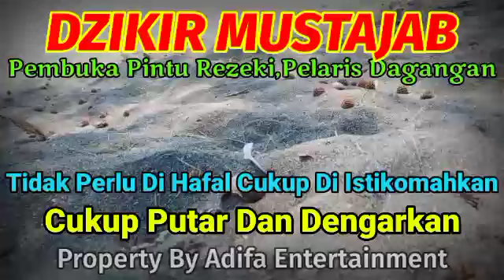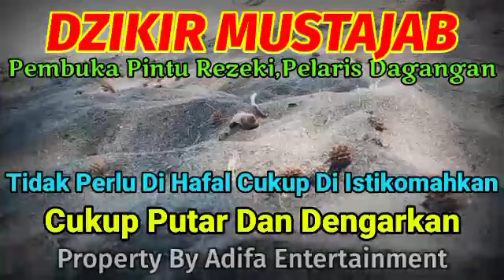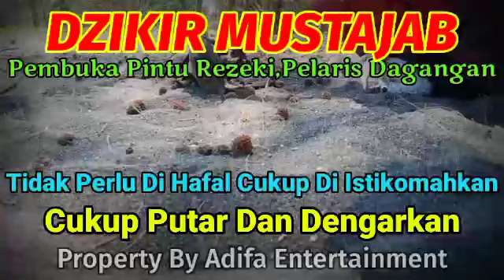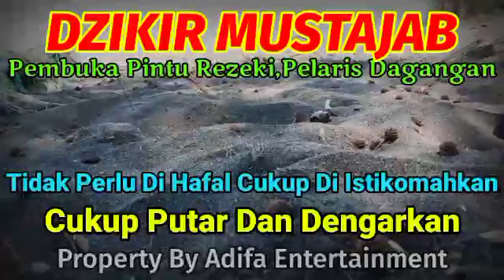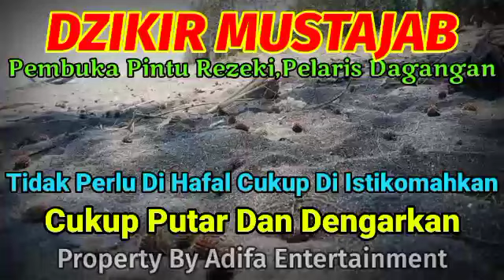Selasa Berkah,573 Juta Masuk Atm Hari Ini,Putar Sekarang Juga